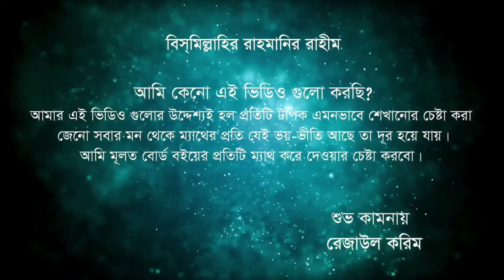বক্রতার কেন্দ্র নির্ণয়। Honours 2nd year Calculus II Chapter 2(A) Part 3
Video Title:Honours 2nd year Calculus II Chapter 2(A) Part 3 ব্যক্ত ফাংশন এর বক্রতার কেন্দ্র নির্ণয়
Part:3
Subject: Calculus II
Class: Honours 2nd year

ফেইসবুকে "Mathematics Care" লিখে সার্চ দিন
সামনে আসা পেজটি ফলো করে পাশেই থাকুন এবং গ্রুপটিতে জয়েন হয়ে থাকুন।
ধন্যবাদ।